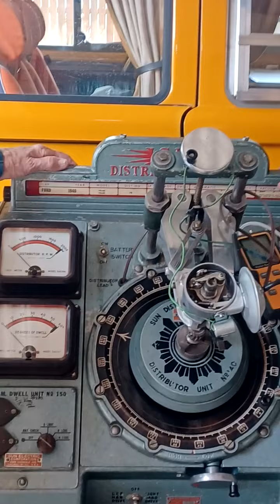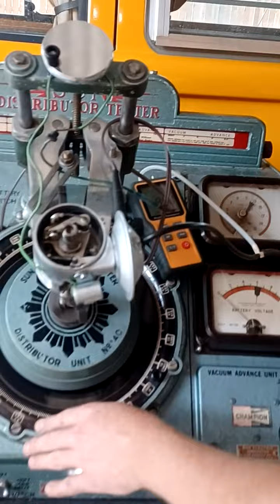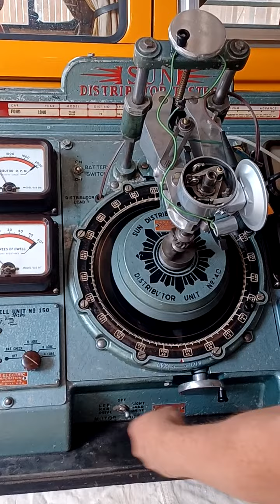Volkswagen Beetle Distributor Testing of Reproduction Vacuum Canister